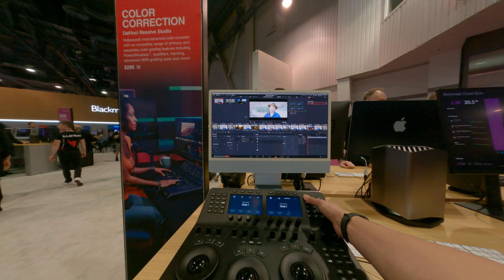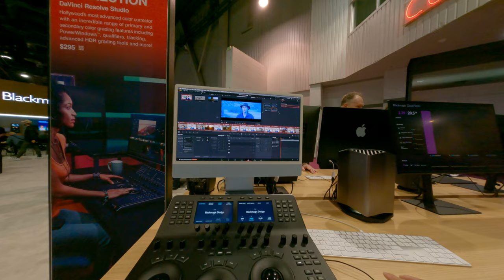I need this color grading panel but it's huge and expensive micro panel mini panel not micropanel NA